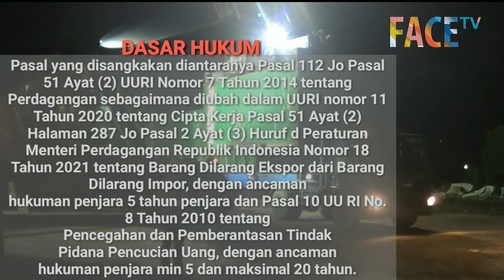Status Penyelidikan 17 Kontainer Ballpress Diduga Milik HSB Naik Penyidikan Timsus Polda Kaltara